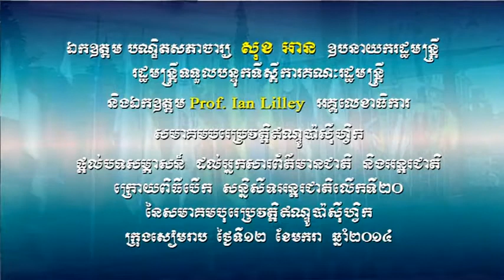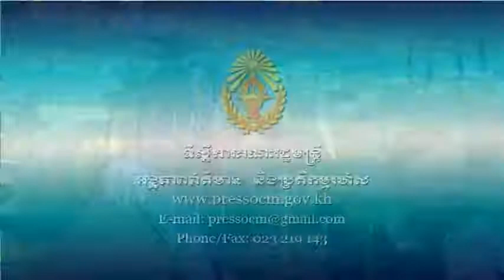សន្និ​សីទ​សារ​ព័ត៌មាន ឯកឧត្តម​បណ្ឌិត​​សភាចារ្យ សុខ អាន និង Prof. Ian Lilley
សន្និ​សីទ​សារ​ព័ត៌មាន ឯកឧត្តម​បណ្ឌិត​​សភាចារ្យ សុខ អាន និង Prof. Ian Lilley ក្រោយ​ពិធី​​បើក​សន្និសីទ​​អ​ន្តរ​ជាតិ​​លើក​​ទី២០​ ​នៃ​​សមាគម​​បុរេ​​ប្រវត្តិ​​ឥណ្ឌូ​ប៉ាស៊ីហ្វិក